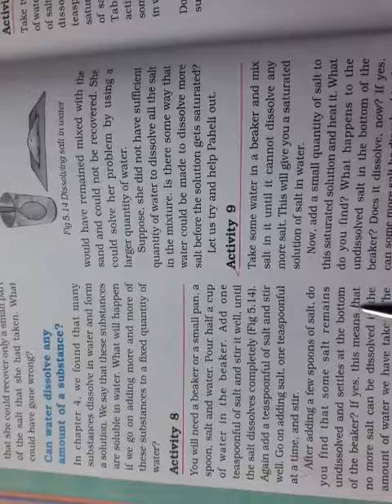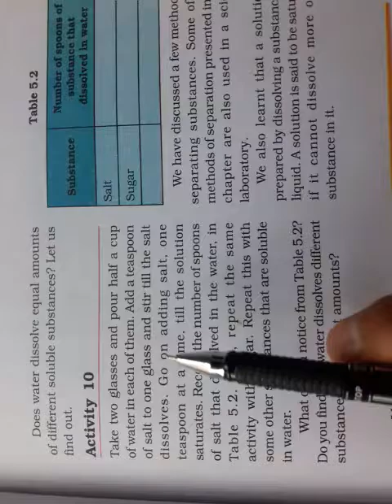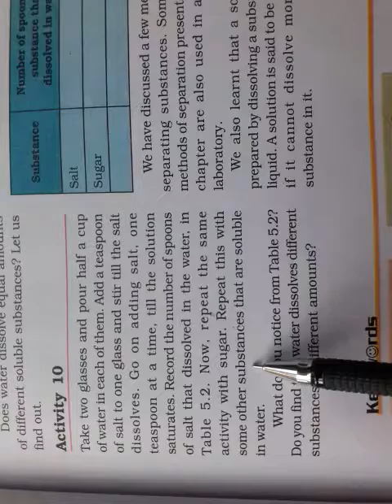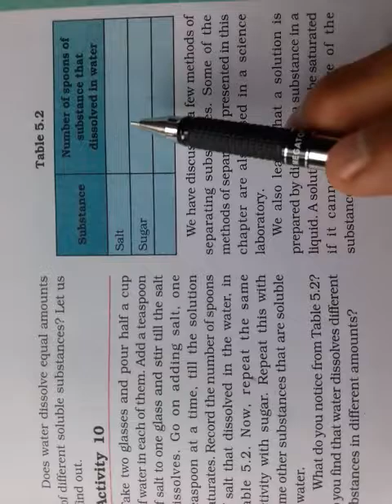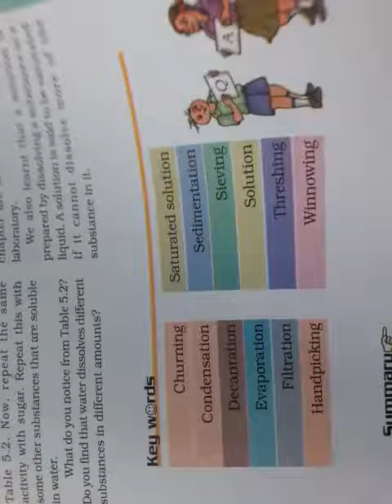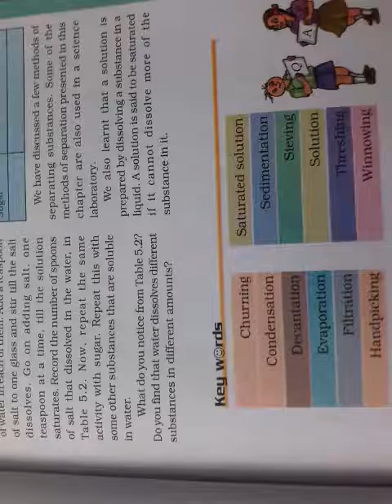Bisht classes, class 6 , Science, chapter 5, Separation of substances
Does water dissolve equal amounts of different soluble substances ?